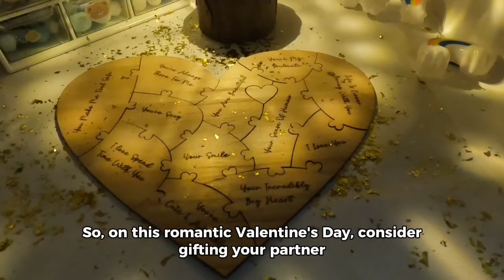Personalized gifts for her, Valentines gifts for her, Anniversary gift for her, Gift for her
Personalized gifts for her, Valentines gifts for her, Anniversary gift for her, Gift for her, Girlfriend gift, Birthday gifts for her